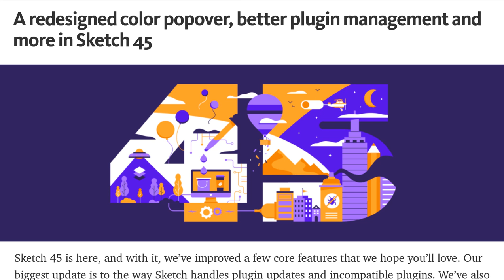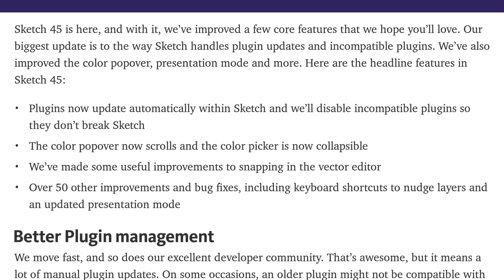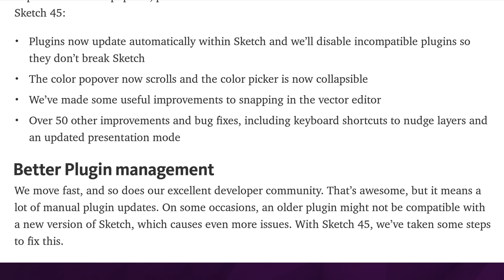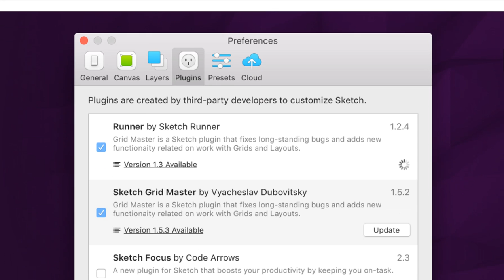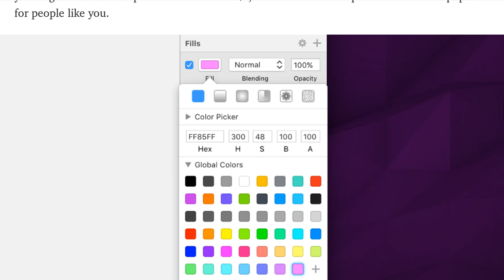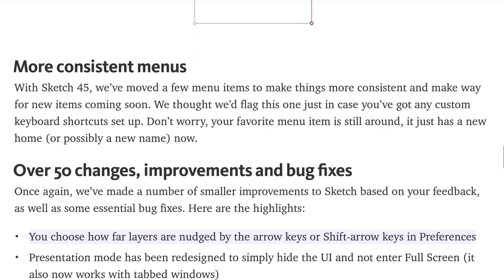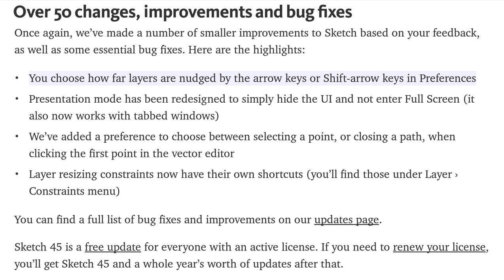Good News UI/UX Designer | 4 New Features Sketch 45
Presentation Mode: Presentation mode has been redesigned to simply hide the UI and not go full screen (it also now works with tabbed windows).

Plugins: Plugins now update automatically within Sketch. Incompatible plugins will also be disabled so they don’t break Sketch.

Vector Editing: Smart guides are now shown when inserting points, allowing you to snap new points to existing points’ axes.

UI Improvements: The color popover is now scrollable, plus the color picker can now be collapsed, allowing more room for presets.